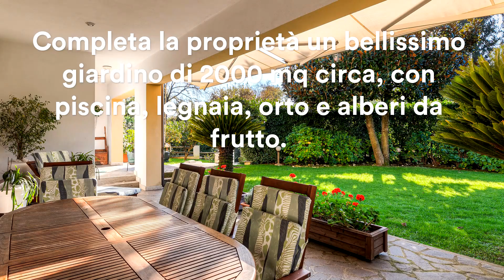video Villa Sacrofano ultima versione 5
VILLA UNIFAMILIARE ELEGANTE E DI CHARME, AMPIA METRATURA, GIARDINO CON PISCINA
Sacrofano, a 10 minuti dal Grande Raccordo Anulare, uscita “Flaminia”, in Loc. Monte Caminetto, proponiamo in vendita una splendida villa unifamiliare con piscina: Salone con camino, Zona pranzo, Studio con camino, 3 Camere da letto, Cucina, Stireria/Ripostiglio/Lavanderia, 4 Bagni, Taverna, Cantina, Giardino.
La villa è disposta su tre livelli.
Piano Terra: ampio ingresso, salone con camino, zona pranzo, studio con camino, cucina abitabile, bagno, locale stireria/ripostiglio/lavanderia. Ampio portico.
Primo Piano: 3 camere da letto, 2 bagni (entrambi con finestra; uno con cabina doccia, l'altro con vasca idromassaggio e cabina doccia). Terrazzo perimetrale.
Piano Seminterrato: taverna, bagno, cantina, locale tecnico (centrale termica).
Giardino di pertinenza di 2.000 mq ca. con piscina, legnaia, orto e alberi da frutta.
La villa è in ottimo stato; un parquet molto elegante è presente sia al piano terra che al primo piano.
Dalla terrazza del primo piano, inoltre, si può godere una bella vista sul verde del Parco di Veio.

VILLA UNIFAMILIARE - LUMINOSA - ELEGANTE E DI CHARME
SOGGIORNO CON CAMINO - ZONA PRANZO - STUDIO CON CAMINO
PARQUET - RISCALDAMENTO AUTONOMO - SERRAMENTI
GIARDINO CON PISCINA - PORTICO - ORTO - ALBERI DA FRUTTA